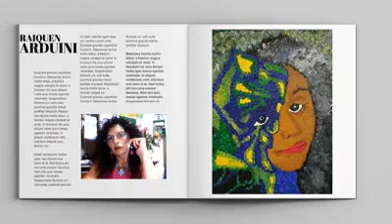Raiquen Arduini: La Video Recensione "Full Art Immersion", a cura del Critico d'arte Federico Caloi.